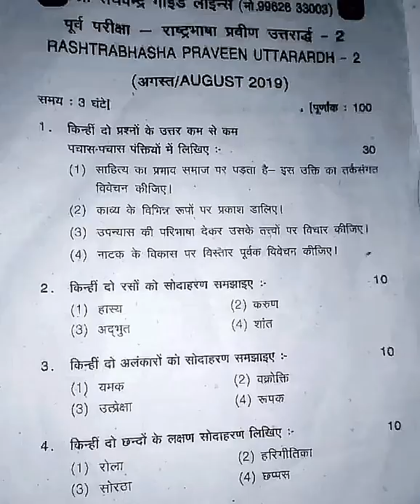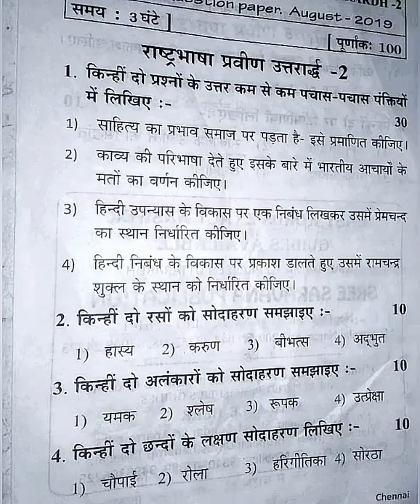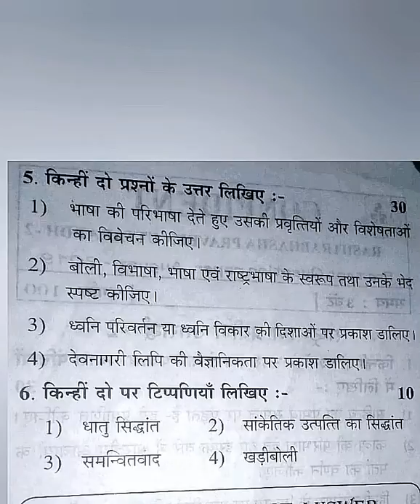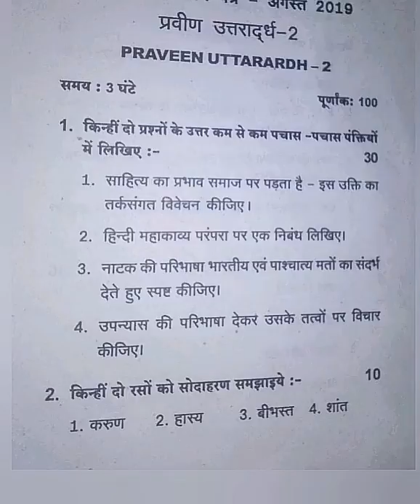Praveen uttarardh - august 2019 expected questions